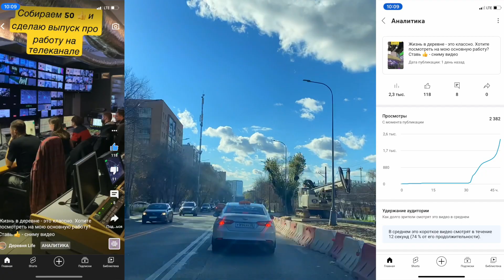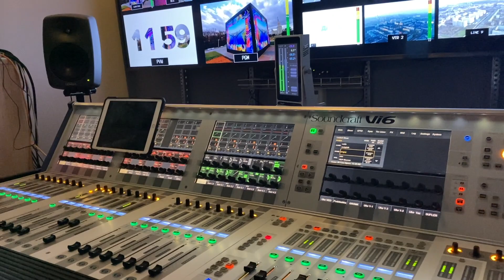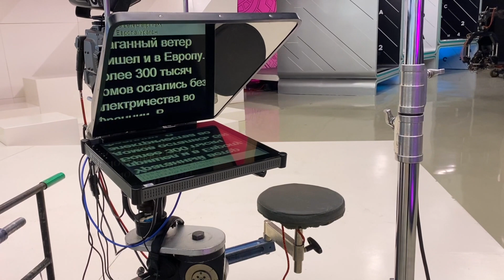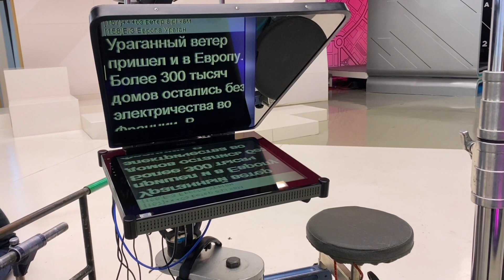Попал на телевидение! Как так?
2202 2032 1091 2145 Сбер
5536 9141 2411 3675 Тинькофф

Попал на телевидение! Как так?  Очень просто! Я работаю на телеканале. В коротком видео я попросил вас собрать 50 лайков чтобы мы все вместе отправились в студию. Вы сделали это за 30 часов! Я благодарю Вас за активность и с радостью приглашаю Вас на небольшую экскурсию в мир телевидения!